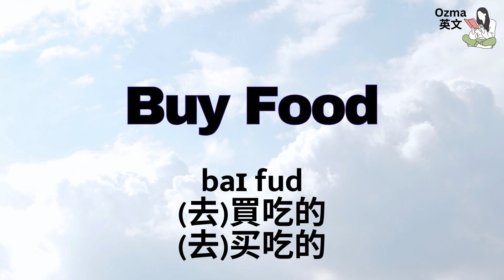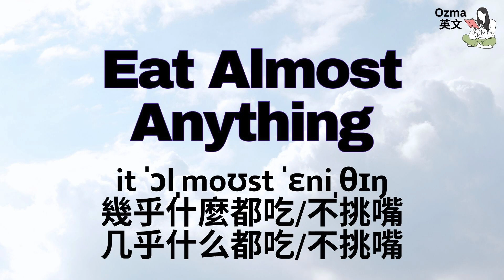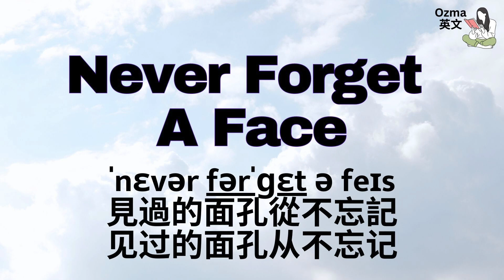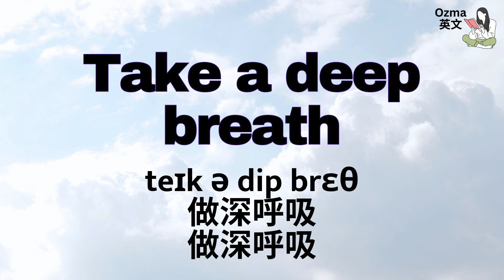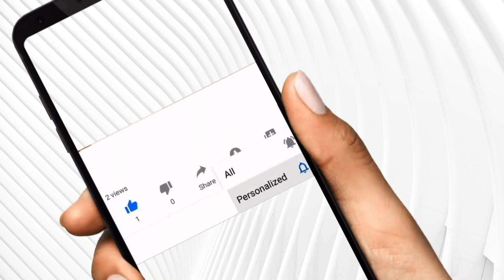拼英文：快速練好英文聽力練習：不得不會的動詞組：比單字重要的單詞